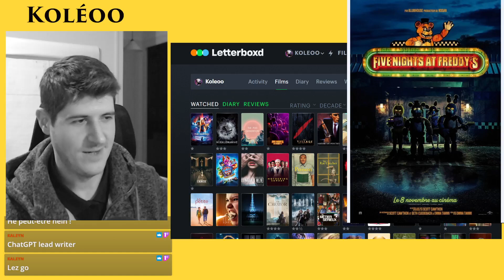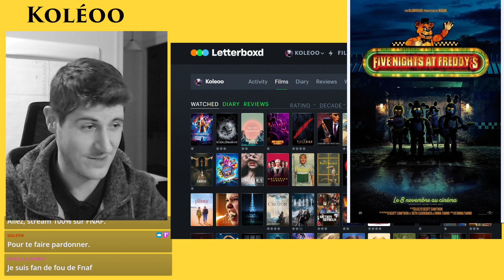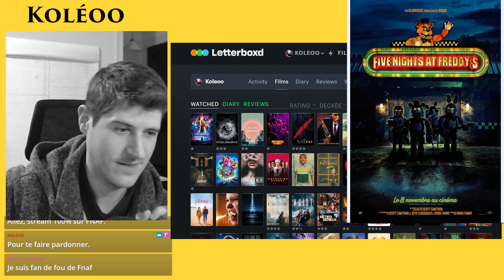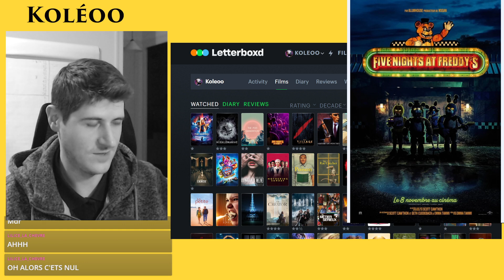Five Nights at Freddy's : le pire film d'horreur de l'année (FNAF 2023)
Stream Cinéma tous les Samedi à 17H sur ma chaine Twitch.

Me retrouver

Â bientôt.